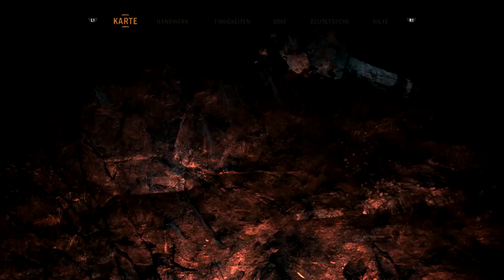Let’s Play Far Cry Primal {PS4} #8 Immer diese Youtuber